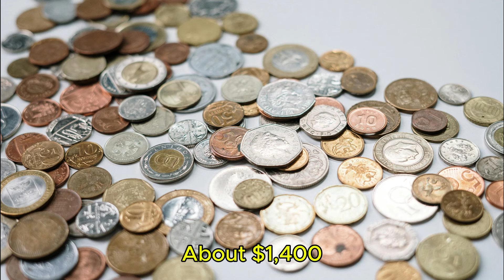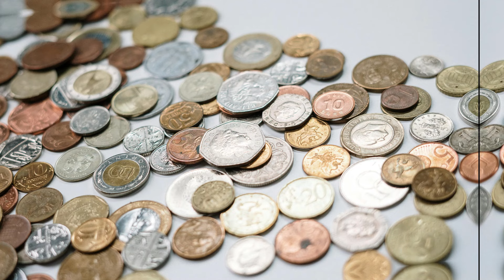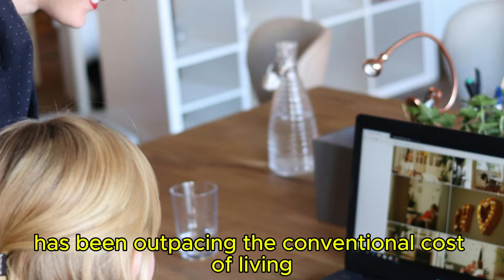SSA SENDING $4873 NEW DEPOSIT TOMORROW FOR LOW-INCOME SSI, SSDI, & VA!